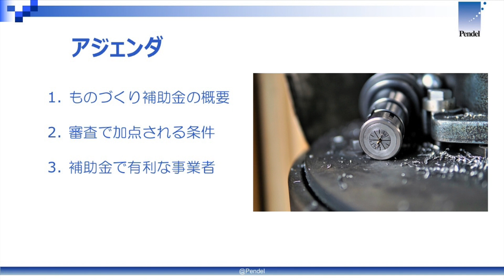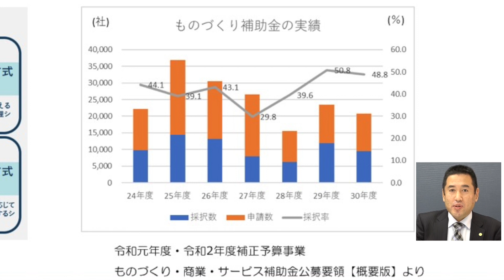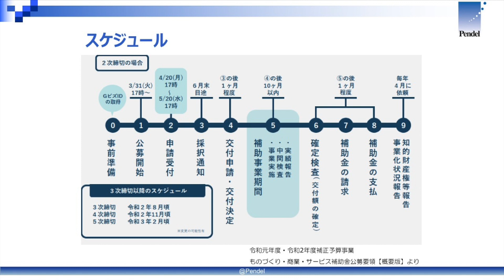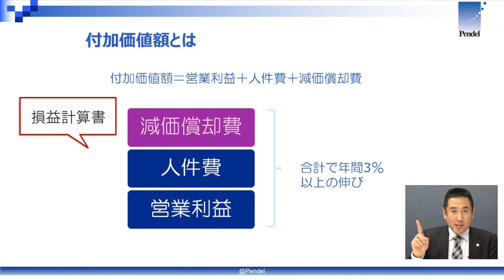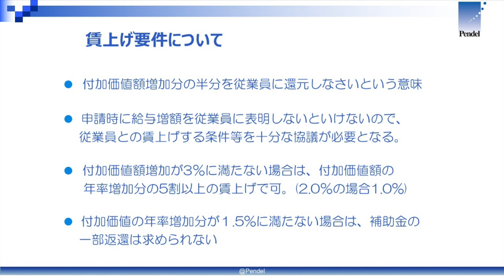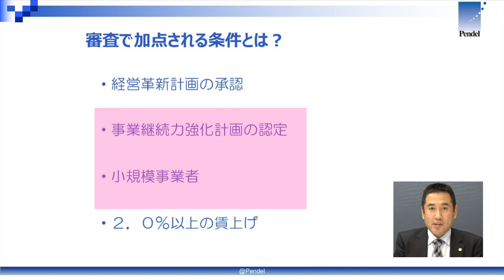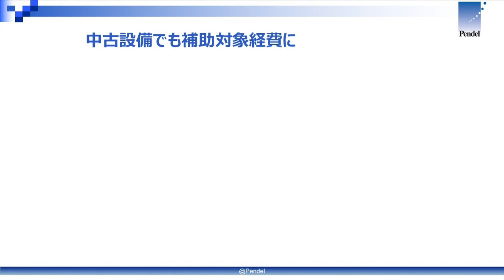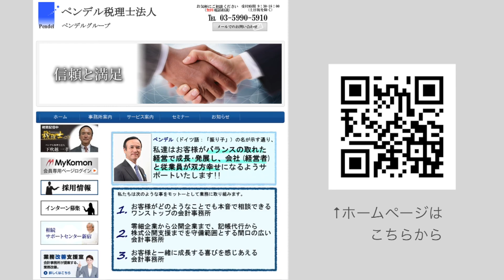新型コロナに負けない経営セミナー【第2章 今年の補助金でおすすめの事業者】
中小企業診断士 折田講師による3部構成のセミナーとなっております。
‹新型コロナに負けない経営セミナー›再生リスト第1章～第3章
【第1章 今知らないと損する資金調達法】
【第2章 今年の補助金でおすすめの事業者】
【第3章 ものづくり補助金で採択される申請書】

‹ペンデル税理士法人コーポレートサイト›

その他ペンデル税理法人では、税務・会計／医業・福祉／相続／補助金・助成金などに関する最新情報／お役立ちコンテンツをメールマガジンにて無料配信しております。

また経営コンサルティングやRPA事業(Robotic Process Automation)などの付加価値サービスにも力を入れております。

詳しくは をご覧ください。